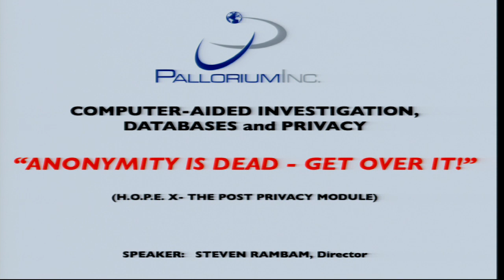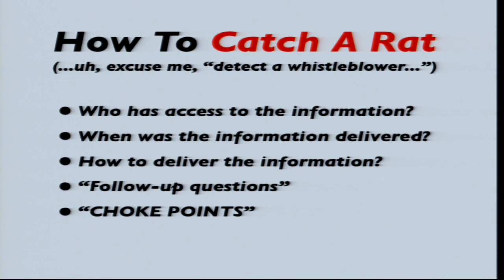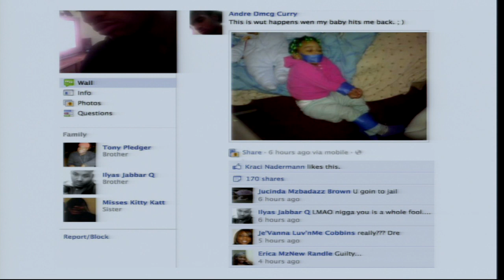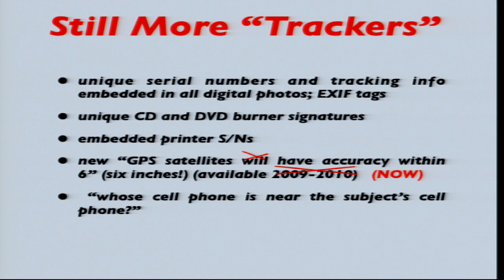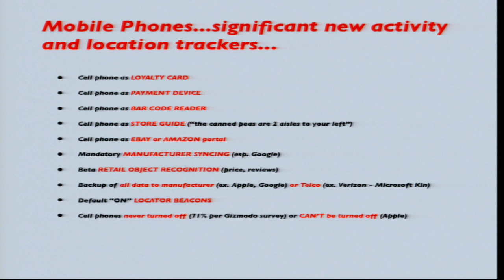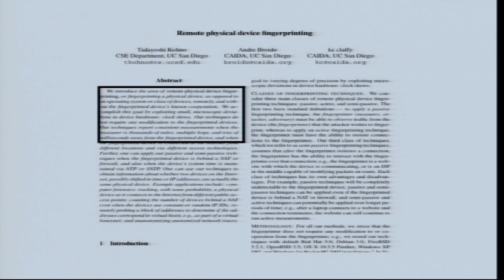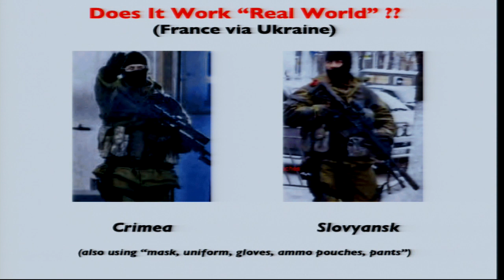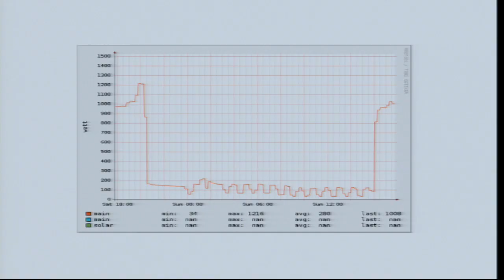[HOPE X] You've Lost Privacy, Now They're Taking Anonymity aka Whistleblowing is Dead -- Get Over It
Government and private entities are working to shred privacy and warehouse personal, relationship, and communications data. Once unimaginable surveillance technologies are being perfected and implemented. The most intimate details of lives are routinely and unthinkingly surrendered to data-gatherers. Is it still possible to be an anonymous whistleblower? Is it still possible to be anonymous at all? Your physical location and activities for the past ten years are known and have been logged. If you attend a church or synagogue or mosque or a demonstration or visit an abortion clinic or a "known criminal activity location" or meet with a "targeted person" or a disliked political activist, it is routinely recorded. Your finances, sexual orientation, religion, politics, habits, hobbies, and information on your friends and family are gathered, indexed, and analyzed. Facial recognition, camera analytics, license plate readers, and advances in biometrics allow you to be de-anonymized and remotely surveilled 24/7/365 by machines. Forensic linguistics, browser and machine fingerprinting, and backdoors substantially eliminate the possibility of anonymous Internet activity. Thanks to "The Internet of Things," your thermostat and electric meter report when you arrive home and your garbage can reports when you throw out evidence to be collected by the few remaining human agents. "Predictive profiling" even knows what you will do and where you will go in the future, so the data collection bots can be waiting for you. Data collection now begins at birth. And no data gathered will ever be thrown away. And none of the data gathered belongs to you or will be under your control ever again. An internationally-known private investigator and longtime HOPE speaker, Steve will describe in frightening detail how the last shreds of everyone's anonymity are being ripped away. Real world examples will be used. Surprises can be expected. Speakers: Steve Rambam